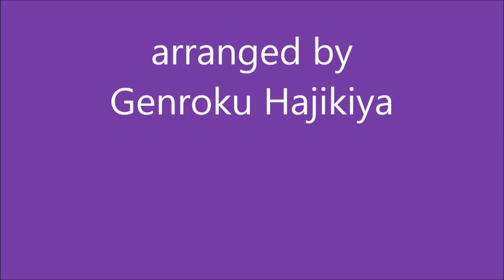Hold On (Santana - cover) - - - Fingerstyle Solo Electric Guitar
recorded at My Lumber Room (Osaka, Japan) - - - 10/14/2016